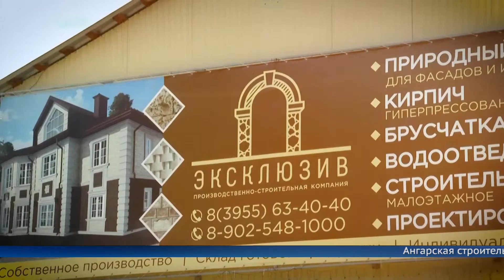Ангарское предприятие признано лучшим в конкурсе «Предпринимательский прорыв»